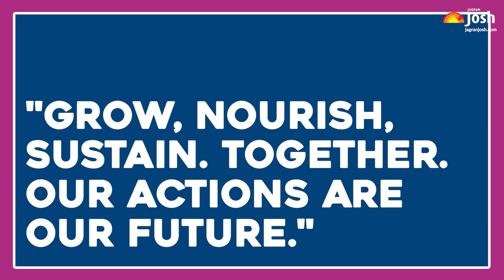World Food Day 2020: जानें क्या है इतिहास, क्यों मनाते हैं वर्ल्ड फ़ूड डे | World Food Day Theme 2020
World Food Day 2020: It is observed on 16 October and calls for global solidarity to help all populations and especially the most vulnerable, to recover from the crisis. Also, to make food systems more resilient and robust so that they can withstand increasing volatility and climate shocks, deliver affordable and healthy diets for all, decent livelihoods for food system workers.
The theme of World Food Day 2020 is "Grow, Nourish, Sustain Together. Our Actions are Our Future".